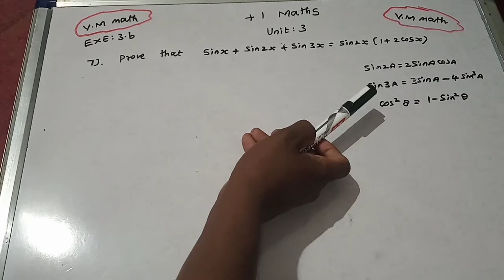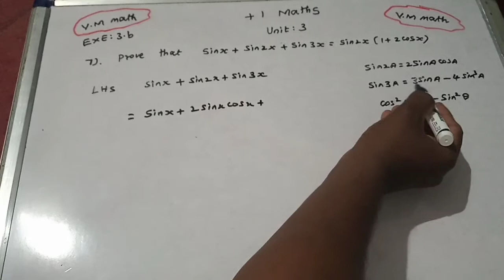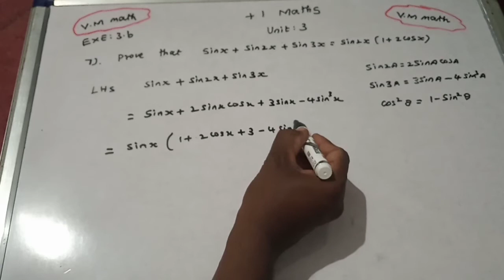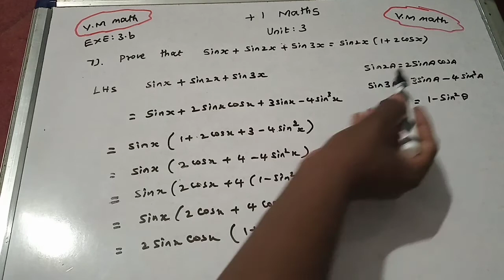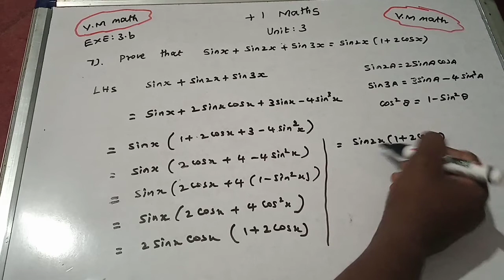11th Maths volume 1 Unit 3